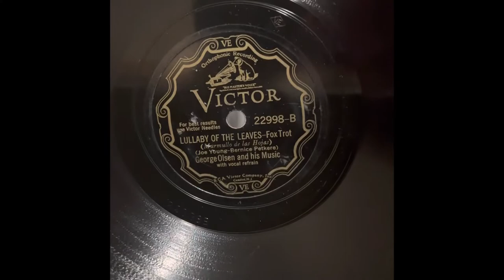George Olsen’s Lullaby of The Leaves 22998-B 1932